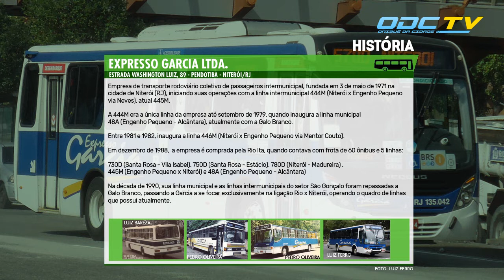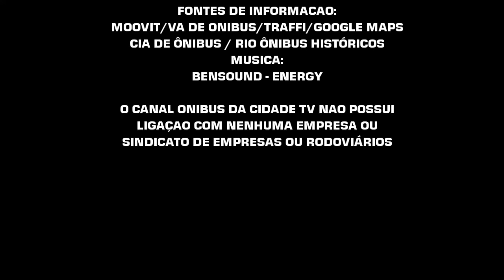Linhas (Intermun. RMRJ): Expresso Garcia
Conheça por onde passam as linhas intermunicipais da Expresso Garcia, num infográfico feito pelo canal Ônibus da Cidade TV.